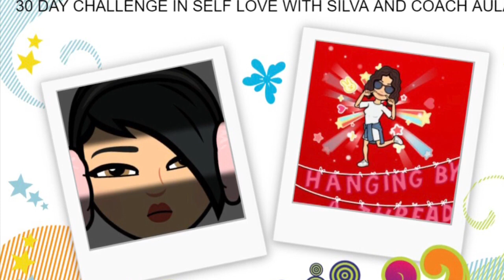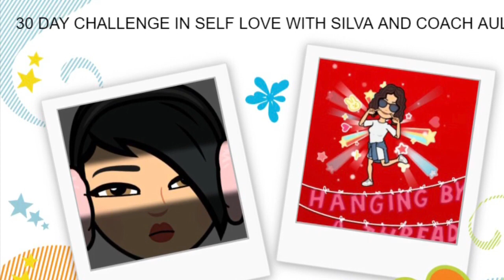تحدي اليوم 23 في حب الذات (الصورة الذاتية)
مع سيلفا و علا